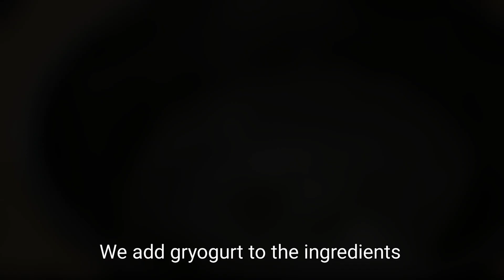How to make a healthy quick and easy Dip | spinach and eggplant dip recipe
Hi to all my friends and Salicooking family.
i am so glad to upload the new delicious,  healthy, easy and authentic dish.
the our dishes is today spinach dip and eggplant dip. the our dips is so easy recipe and healthy also is a delicious dish for vegetarians.
the eggplant and spinach is economy dish becuse i make it only with 4 ingredients
please watch my video until the end and follow the recipe i am really sure you be like and enjoy the dishes.
please dont forget i need to your support for grow my channel
best regards
Salicooking.